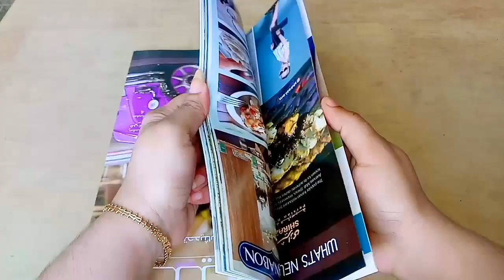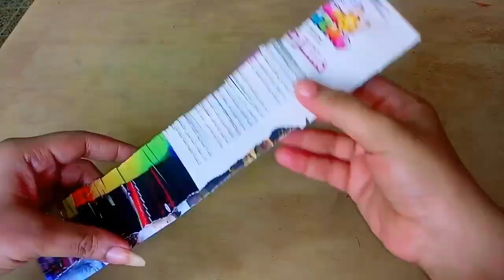How to make easy paper flowers/malayalam craft videos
Hi friends,